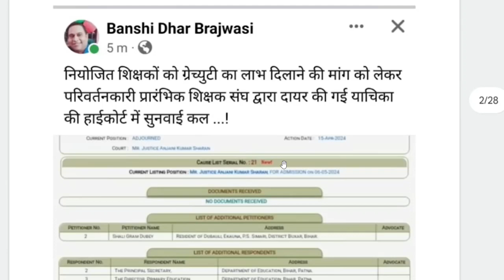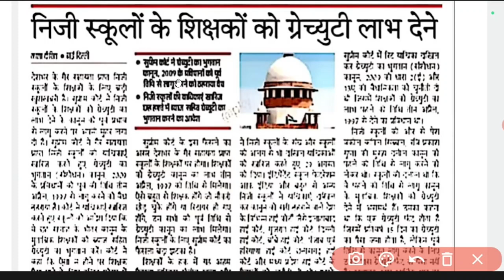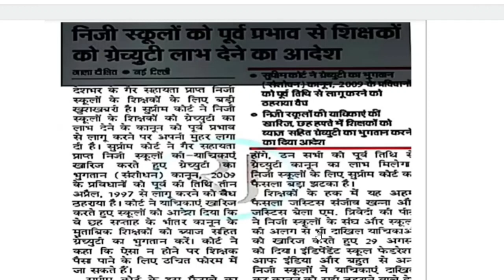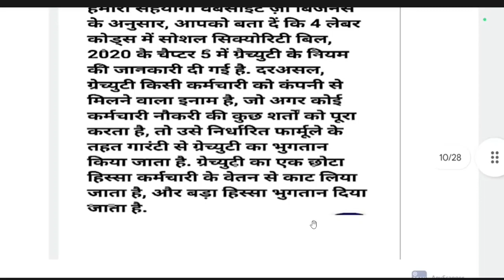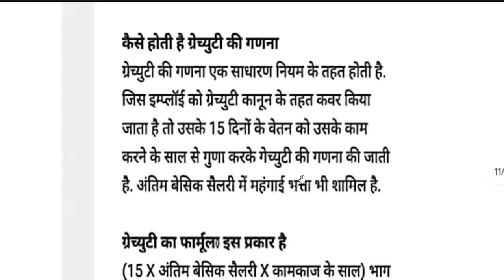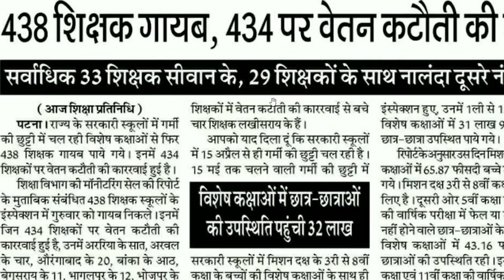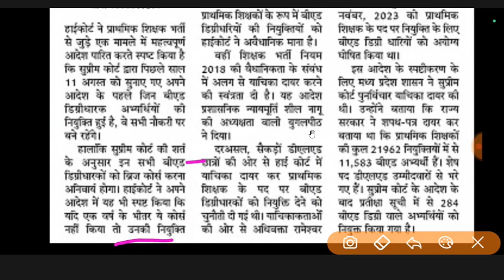पटना हाई कोर्ट से बड़ी खबर 20 साल का इंतजार हुआ समाप्त शिक्षकों के पक्ष में फैसला मिलेगा 20 लख रुपए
नियोजित शिक्षकों के लिए बड़ी